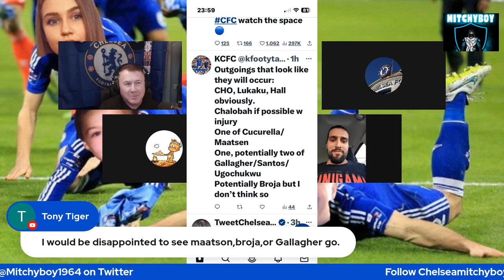Patience 6 , Replay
Chelsea fan panel discussion , transfer news update